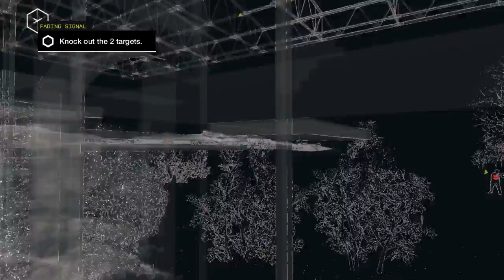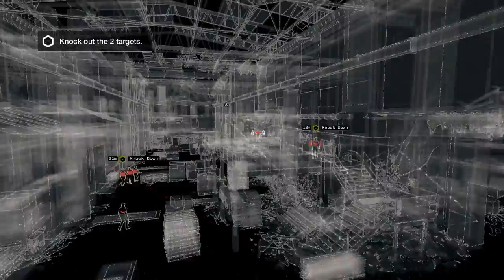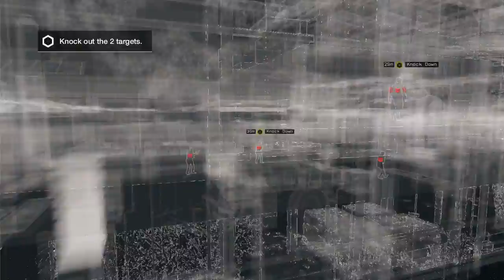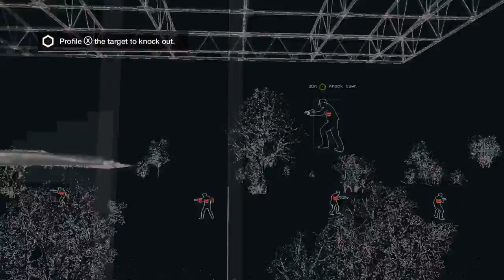💩 Attack of Crap Games on [PC] Nr.51 : Watch_Dogs BAD BLOOD {part 3 of 13} | 2014 | HD 60fps